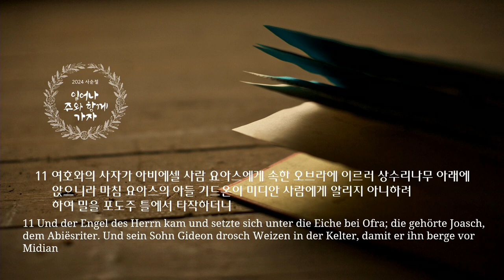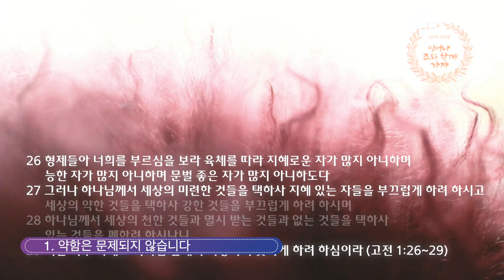주일 설교 | 2024.02.18 | 하나님의 영의 감동하시면 | 사사기 6장 11~14절 | 이찬규 목사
하나님의 영의 감동하시면 (사사기 6장 11~14절)